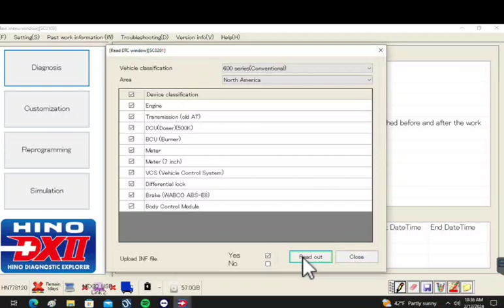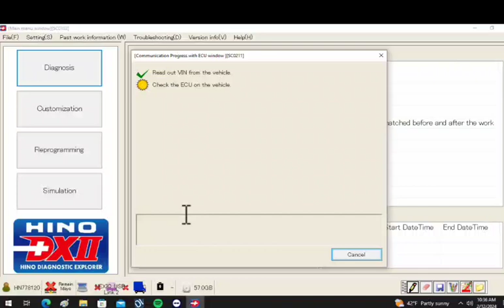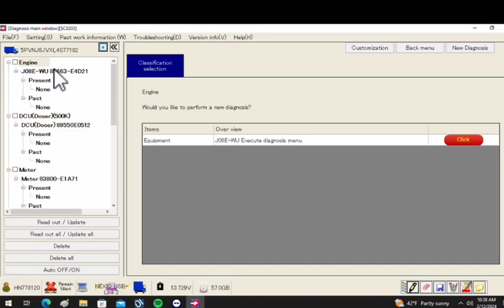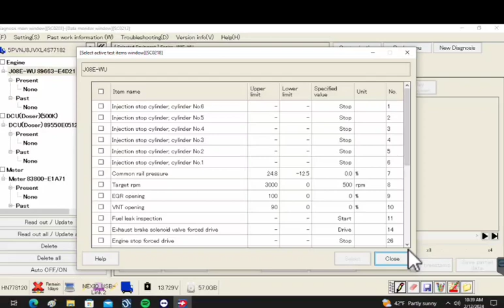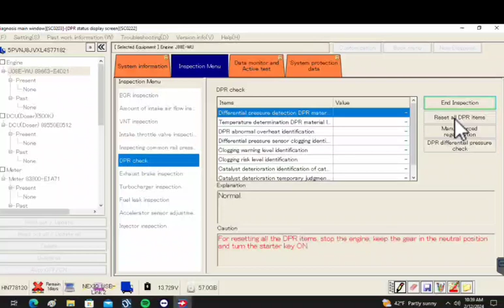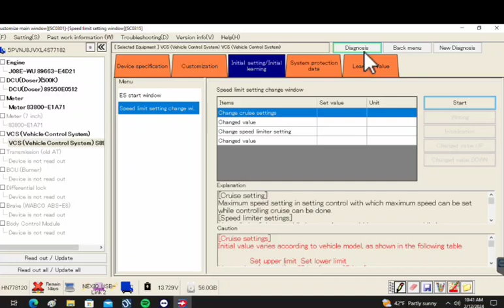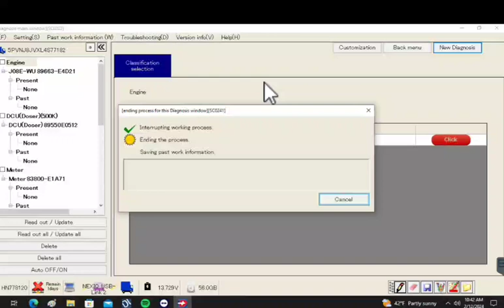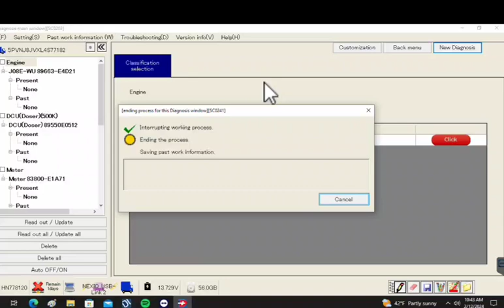HINO DX 2 reset memory scr , forced regen and speed limits